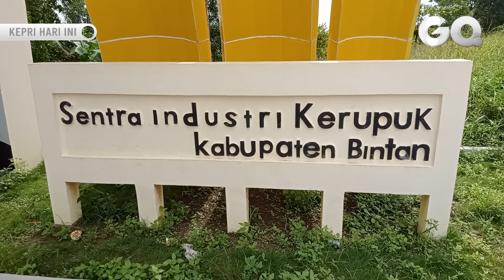Warga Sei Lekop Bintan Berburu Cuan dari Kerupuk Ikan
GOTVNEWS, Bintan - Kelurahan Sei Lekop di Kecamatan Bintan Timur, menjadi salah satu sentra industri kerupuk ikan di Kabupaten Bintan. Setidaknya ada 63 industri kerupuk yang tumbuh dan berkembang dengan produk berorientasi ekspor.(Mhd)